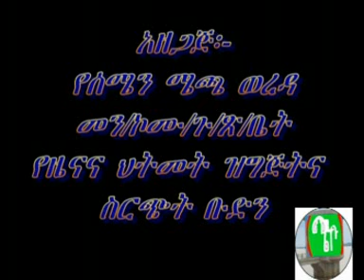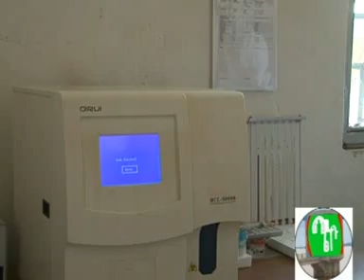የምርመራና የላብራቶሪ ምርመራ አገልግሎት በመርዓዊ ሆስፒታል